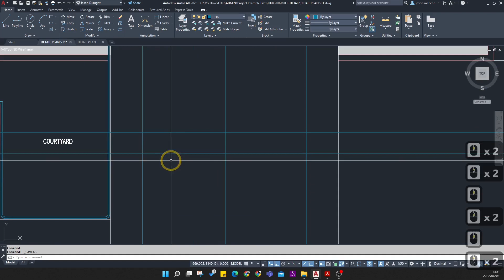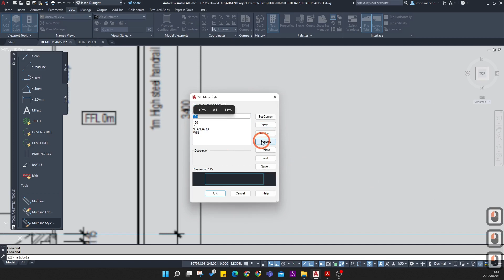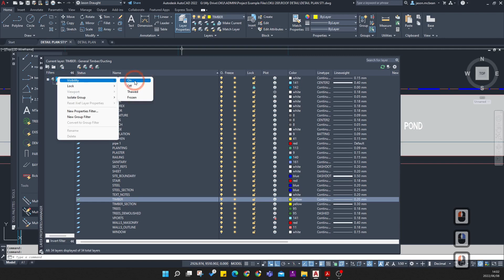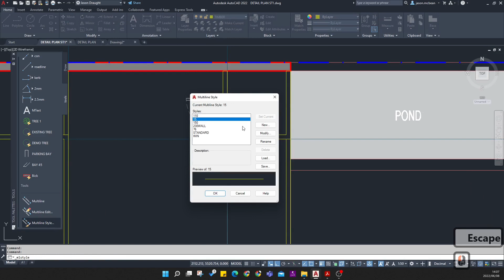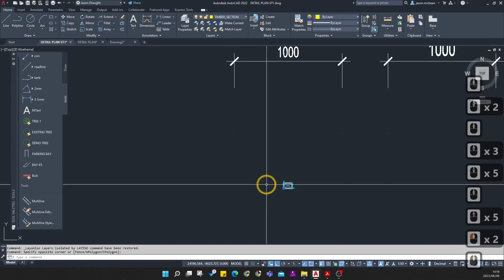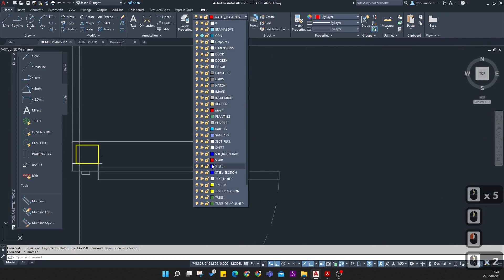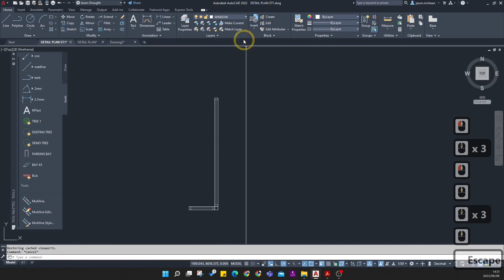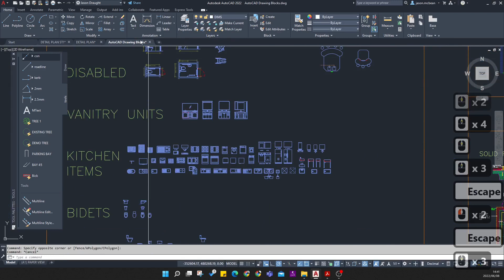FLOOR PLAN IN AUTOCAD STEP 2:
HOW TO USE THE TOOLS IN AUTOCAD TO START DRAWING A FLOOR PLAN.

0:31 how to use tool palettes
4:00 how to use multiline tool
14:32 adding doors
21:50 adding timber stud blocks
27:42 adding windows
34:30 using the stretch command